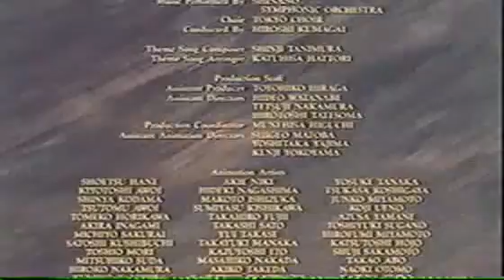GREAT CONQUEST- Romance of the Three Kingdoms (8/8)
After 400 years of rule, the Han-Dynasty is at the brink of collapse. Corruption and violence have spread across China causing death and war. Admidst the Chaos a weak spark of hope shines dim. A man known as Liu Bei sets on his quest to end the peoples suffering and to bring peace to the nation. Together with his oath brothers Guan Yu and Zhang Fei, he walks the path of benevolence and kindness. Yet, there are others who wish to take advantage of these turbulent times and so the brothers are put to a hard trial of conviction as they join the bloody civil war that is about to start...